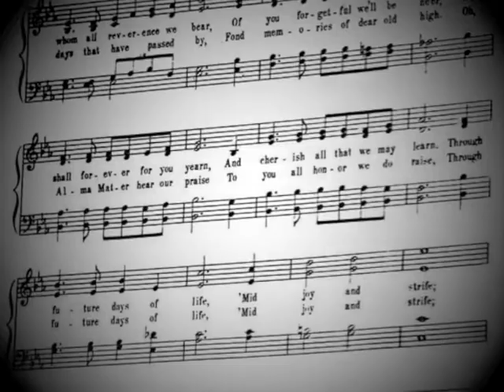William Allen High School Alma Mater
Irwin Goldberg, Class of 1967, on keyboard.